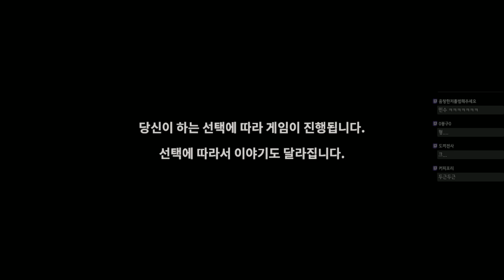[워킹데드 시즌3][#7] 에피소드 3 : 법의 위에서 / 정의와 악 그 사이에서... 2017 년 4월 22일